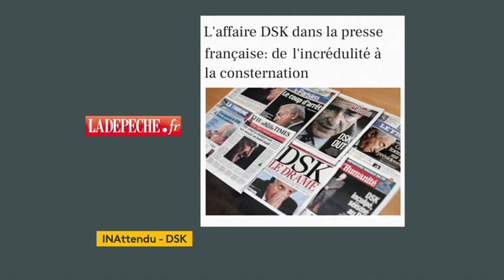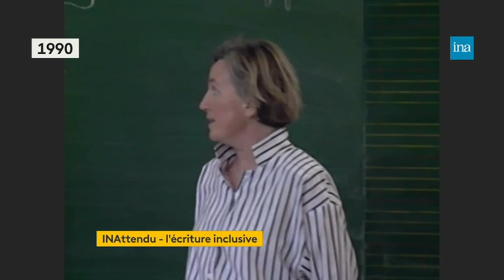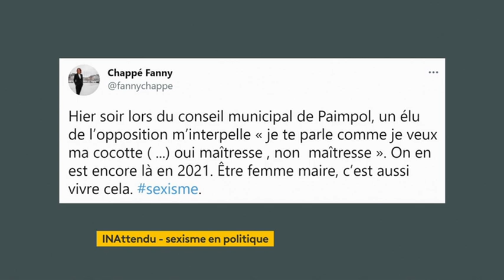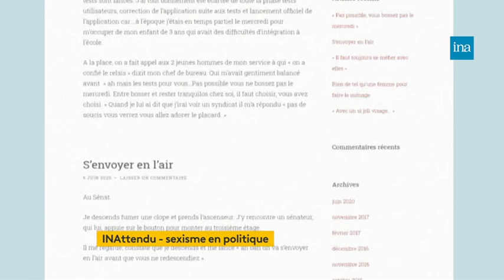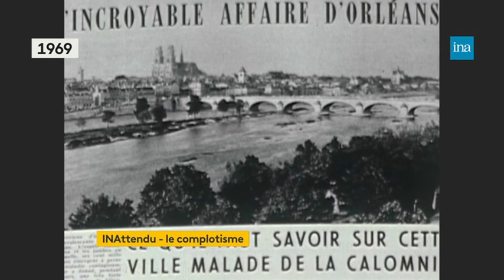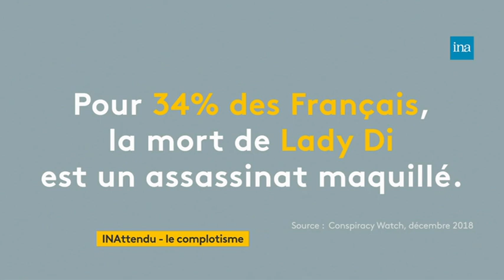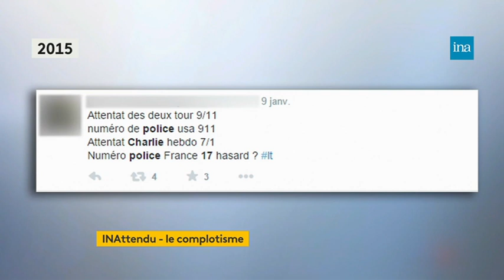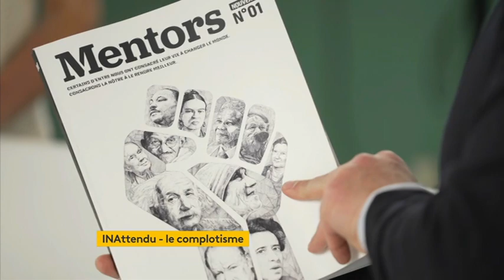L’INAttendu : affaire DSK, écriture inclusive et complotisme | Archive INA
L’Ina déshabille l’actualité avec Nathanaël de Rincquesen, Camille Dauxert et Ludivine Lopez.

Au sommaire de cette édition :
- l'affaire DSK défrayait la chronique il y a 10 ans. Alors probable candidat à l'élection présidentielle, Dominique Strauss-Khan est accusé d'agression sexuelle à New York.
- l'écriture inclusive interdite à l'école. C'est le Ministre de l'Education Nationale qui l'a annoncé il y a quelques jours. Depuis plusieurs années, la question fait débat dans l'espace public, notamment concernant son intégration au programme scolaire.
- le sexisme en politique, encore et toujours. Depuis plusieurs décennies, les femmes sont victimes de remarques sexistes dans le monde politique, et les mentalités ne semblent pas évoluer.
- le complotisme connaît un regain depuis plusieurs années, et particulièrement durant cette pandémie. Pour en parler, Rudy Reichstadt, directeur de l'observatoire du conspirationnisme.